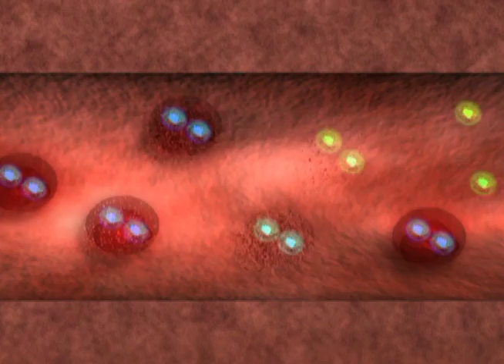Recognizing and Treating Jaundice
What is jaundice? Jaundice is a common condition in newborn infants that usually shows up shortly after birth. In most cases, it goes away on its own. If not, it can be treated easily. A baby has jaundice when bilirubin, which is produced naturally by the body, builds up faster than a newborn's liver can break it down and get rid of it in the baby's stool.